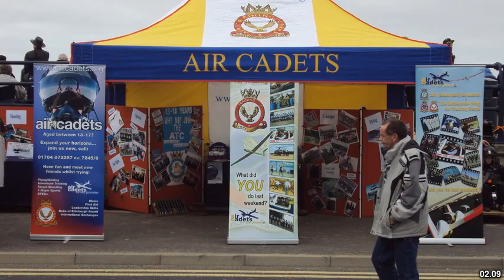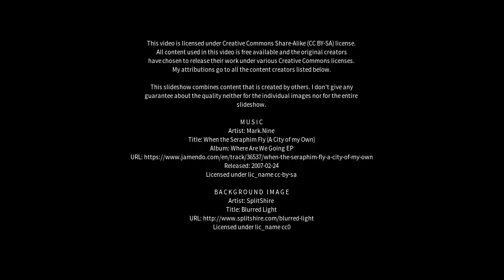Best places to visit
Best places to visit - Codsall (United Kingdom) Best places to visit - Slideshows from all over the world - City trips, nature pictures, etc.